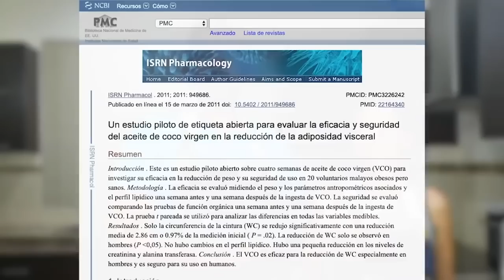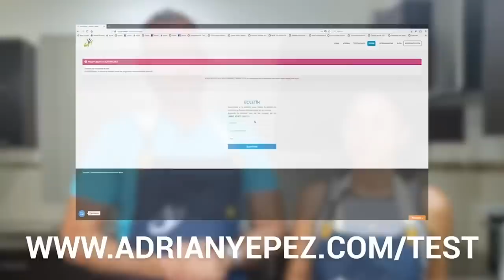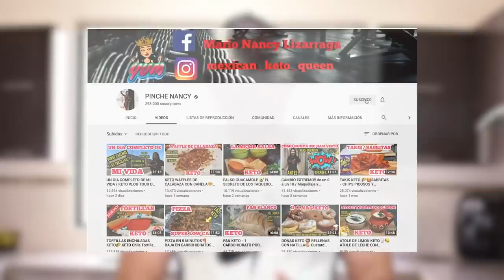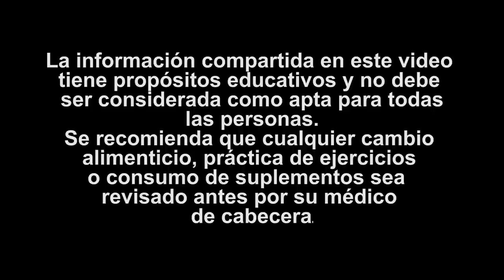Las MEJORES Cenas Para DERRETIR La Grasa De La BARRIGA | Cenas Para Perder Peso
00:00:00 Reemplaza Tu CENA Con ESTO y Derrite La Grasa De La Barriga
00:08:40 CENA para Bajar de Peso RÁPIDO - Cena Dieta Cetógenica
00:13:17 CENA Dieta Keto Para Bajar de Peso I Receta Fácil Dieta Cetogénica
00:24:51 CENA Para Adelgazar Rápido y Reducir Inflamación
00:28:29 CENA ESTO y Derrite La Grasa De La Barriga I BATIDOS PARA BAJAR DE PESO
00:45:42 LA MEJOR CENA PARA ADELGAZAR RÁPIDO (Ft. Pinche Nancy)